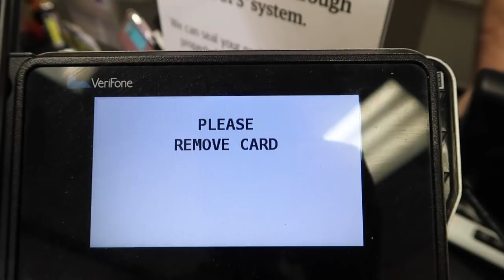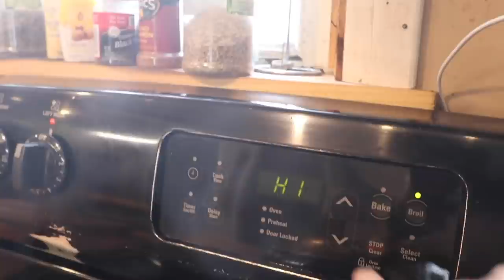DAY 30 Going Home ! The End, 30 Day Survival Challenge Texas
It may be the end of season 1, but watch to the end to find out about season 2 of the 30 Day Survival Challenge.

Day 30's Extended Cut / Gear version will be posted after the series ends But DAY 1's is ready

*FOWLERSMAKERYANDMISCHIEF.COM*
Slingshots, Survival Gear and Custom Fowler Merch!

iunio Survival Gears:

* Thrunite Headlamps*

*4 Direction Bushcraft, Epic large Fire Steal and fatwood*